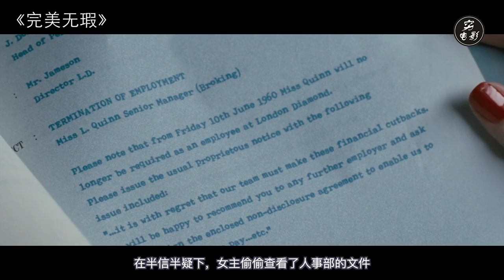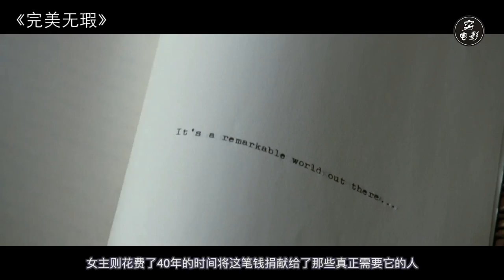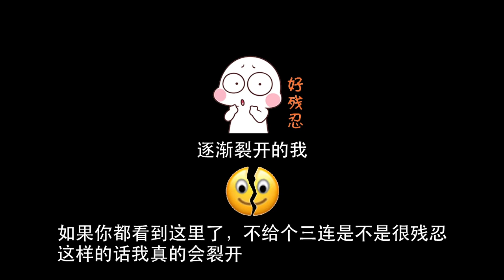【穷电影】大爷在银行扫地15年，仅用一夜卷走了2吨钻石，堪称传奇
大爷在银行扫地15年，仅用一夜卷走了2吨钻石，堪称传奇